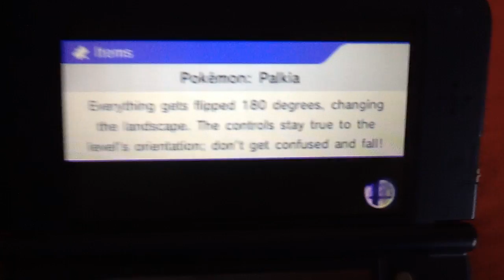SSB 3DS - Ike (me) vs Bowser Jr. (cpu)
A 1 on 1 battle on Arena Ferox Stage from Super Smash Bros. for Nintendo 3DS. Enjoy!